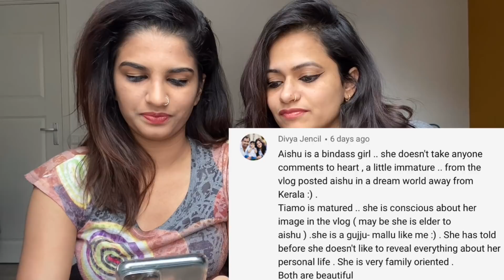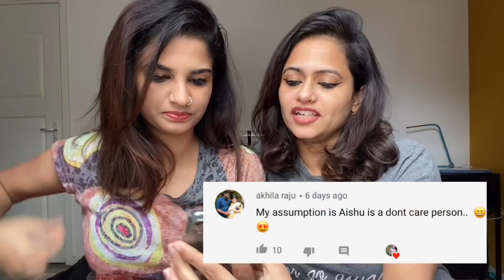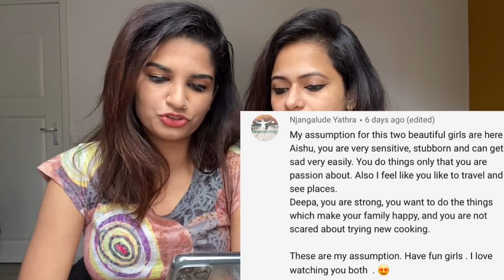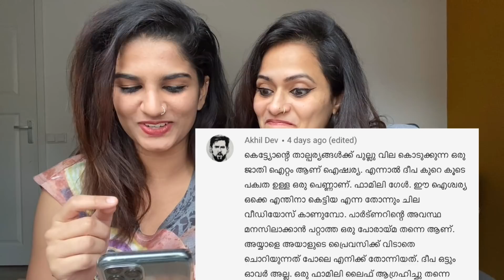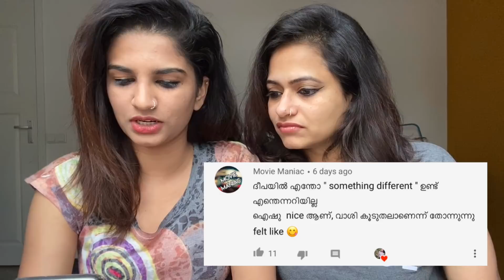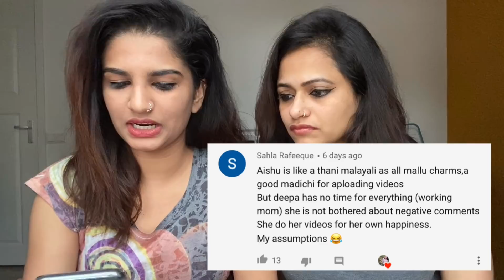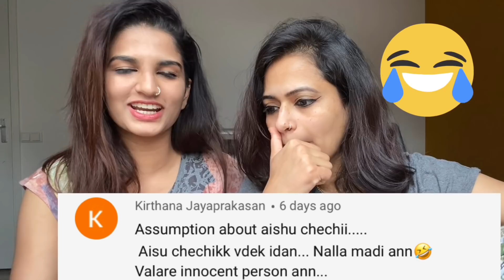Assumptions About Us❤️|Dharanagal kollam☺️😂